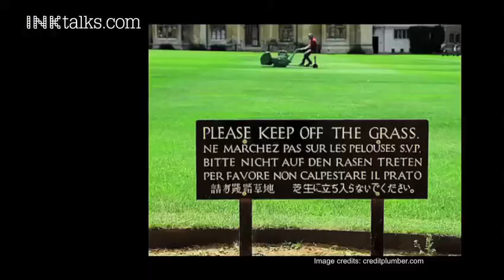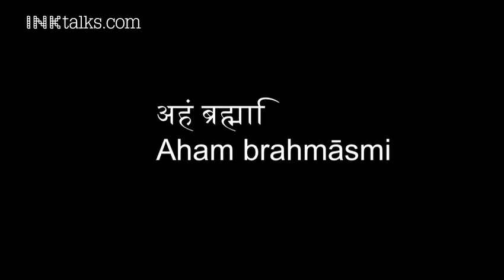Malayalam | Shubhendu Sharma: Stop making lawns, plant a forest!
Shubhendu Sharma imagines a future for cities where plucking a fruit from a tree will be easier than buying it from the supermarket. At his start-up Afforestt, Sharma creates 100-year-old forests in 10 years. Within 2 years you have a flourishing self-sustaining forest growing right in your backyard, and 30 times more oxygen.

ABOUT SHUBHENDU SHARMA:
Shubhendu Sharma, an industry experienced Industrial Engineer turned Eco Entrepreneur, is the Founder/Director of Afforestt, a company which creates urban forests. Developed on world's best afforestation methodology from Japan, backed by robust management, intensive research and cutting edge technologies, Afforestt creates a 100 years old natural forest in just 10 years.